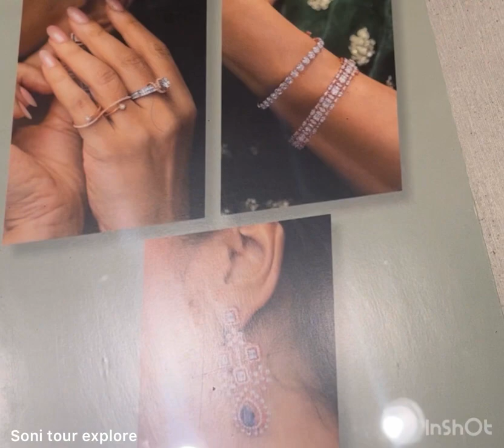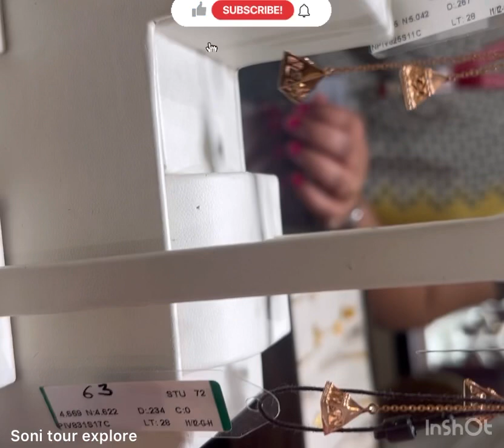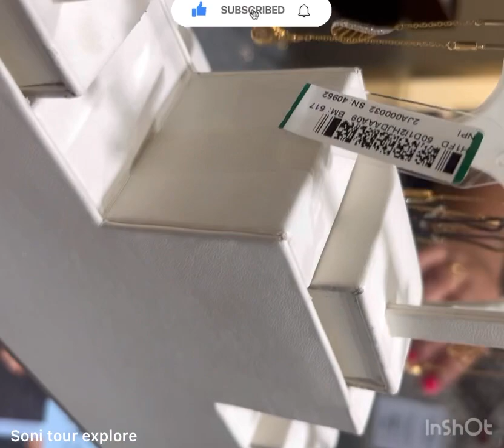Tanishq diamond sui dhaga earrings/diamond party wear earrings